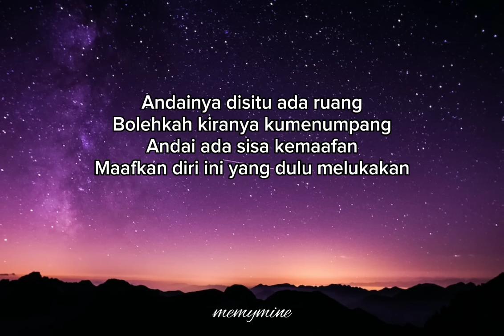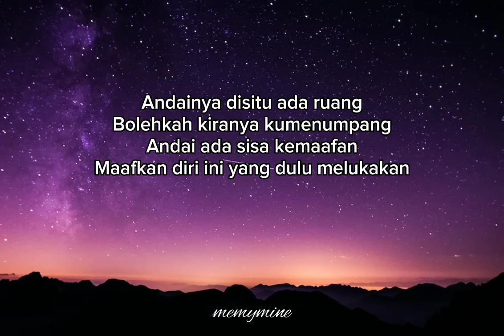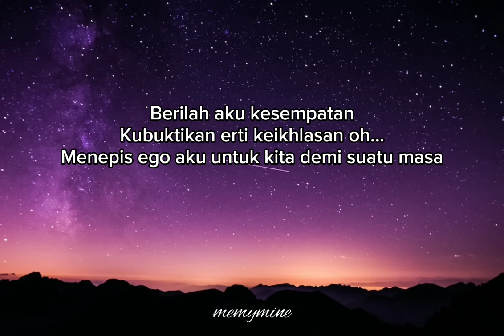Slam - Kembali Terjalin (Lirik)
👉Lirik Lagu Kembali Terjalin:

Seperti mimpi perkenalan itu cuma seketika
Namun didalam hati dirimu ku terkenang jua
Engkaulah permata didalam genggaman tidak kusedari
Kaca yang bersadur keemasan terus kucari
Tertutup pintu hati minda tak berfungsi diketika itu

Tak tahu menilai mana yang tulin mana yang palsu
Diakhir akhir ini ketika aku dalam kesepian
Terasa kejahilan itu bagiku satu kerugian

Andainya disitu ada ruang
Bolehkah kiranya kumenumpang
Andai ada sisa kemaafan
Maafkan diri ini yang dulu melukakan

Berilah aku kesempatan
Kubuktikan erti keikhlasan
Andainya terpaksa aku rela
Menepis ego aku untuk kita
Kupohon darimu ketulusan hati
Menjalin kembali perhubungan suci

Berilah aku kesempatan
Kubuktikan erti keikhlasan
Menepis ego aku untuk kita demi suatu masa

Penyanyi : Kumpulan Slam
Komposer : Saari Amri
Penulis Lirik : Habsah Hassan
Album : Kesan Terbukti
Tahun : 1995